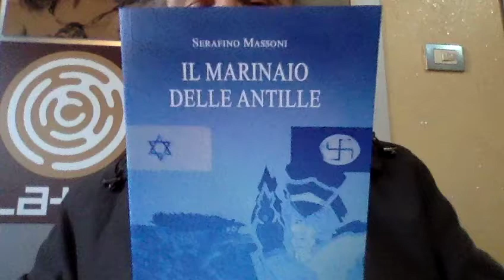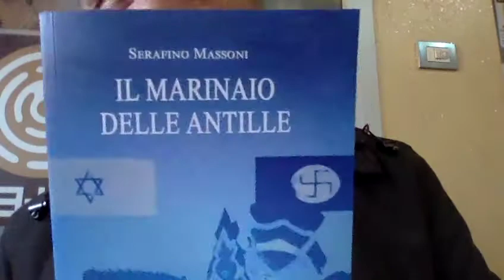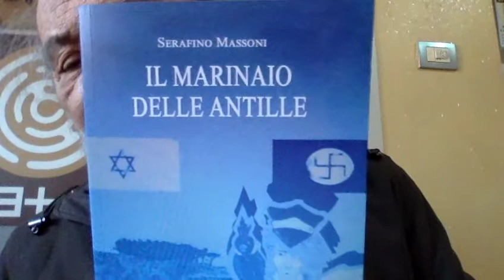IL SUICIDIO & Alain Delon